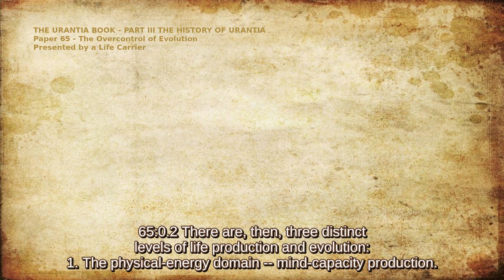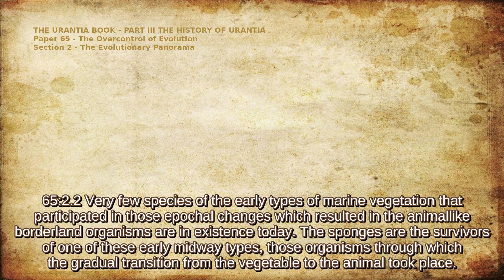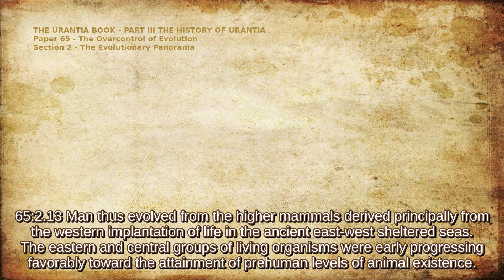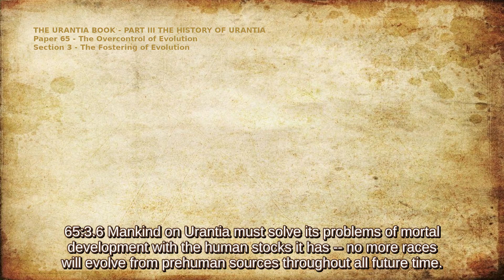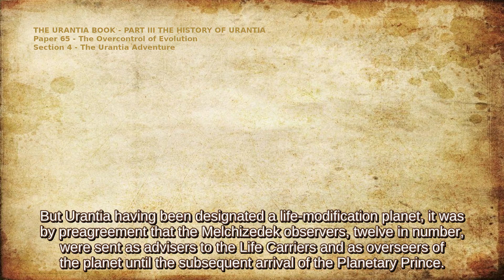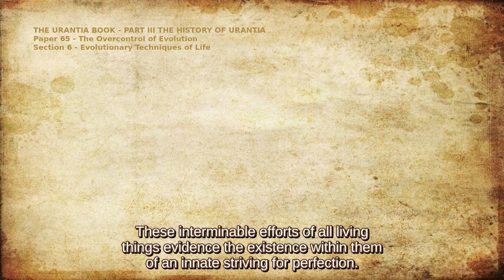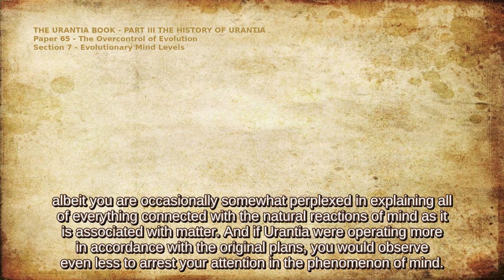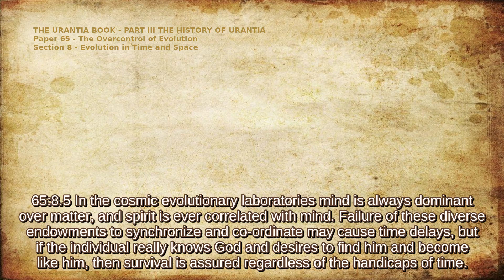The Urantia Book Paper 65 - THE OVERCONTROL OF EVOLUTION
This channel supports The Urantia Book revelation, published in 1955 and these videos are created for ease of use for today's media environment.

PART III – THE HISTORY OF URANTIA

02:07 - LIFE CARRIER FUNCTIONS
05:26 - THE EVOLUTIONARY PANORAMA
13:11 - THE FOSTERING OF EVOLUTION
17:18 - THE URANTIA ADVENTURE
22:57 - LIFE-EVOLUTION VICISSITUDES
25:03 - EVOLUTIONARY TECHNIQUES OF LIFE
30:16 - EVOLUTIONARY MIND LEVELS
34:35 - EVOLUTION IN TIME AND SPACE

Audio recording: Merritt Horn, with gratitude ~ UFP